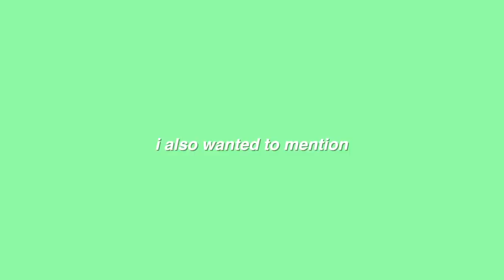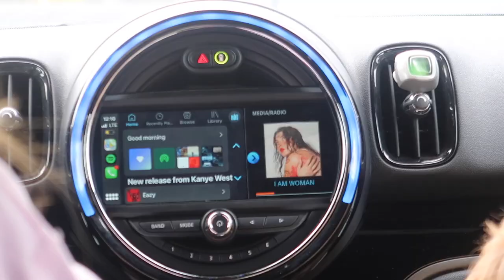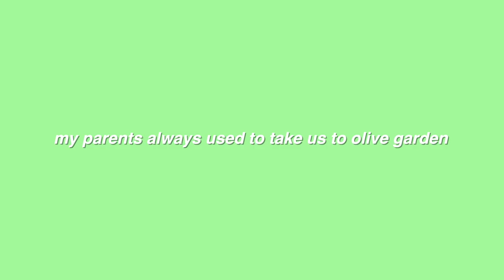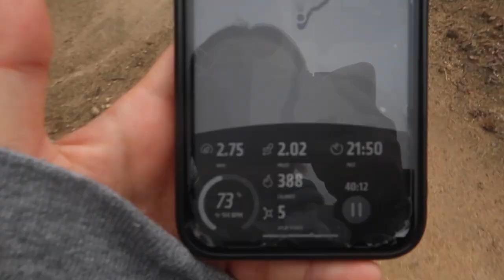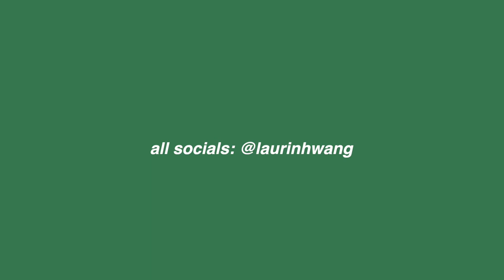WINTER BREAK VLOG: winter days in my life (celebrating my mom's birthday, hiking, etc.)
snap: @laurin_hwang

my clothes!

tags (ignore): hannah meloche,tik tok,instagram,nicole laeno,caroline manning,vlog,winter break,winter break vlog,winter vlog,winter break day in my life,winter break morning routines,winter vlog aesthetic,winter vlog 2022,vlog 2022,day in my life,day in the life,day in my life winter break,productive day in my life,winter day in my life 2022,winter day in my life vlog,tiktok vlog,tiktok winter break,winter break routine,birthday celebration,winter break glow up